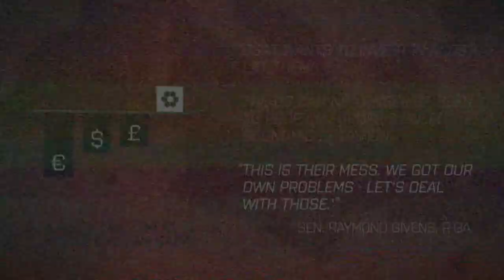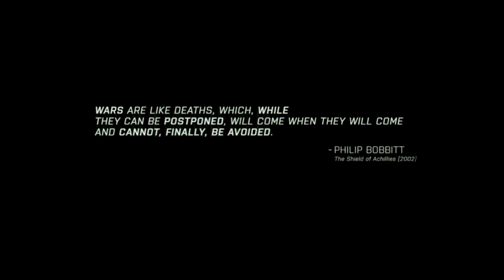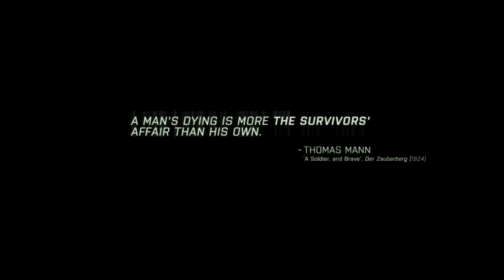★ARMA III - The East Wind: Drawdown 2035 - #20★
The NATO mandate on Stratis is coming to an end and the tensions are mounting. When our unit is moving to a different city, they stumble upon a dead commander and, immediately afterwards, all hell breaks loose--AAF turns on NATO soldiers and a desperate fight for survival begins. As always, sit back, relax and enjoy!